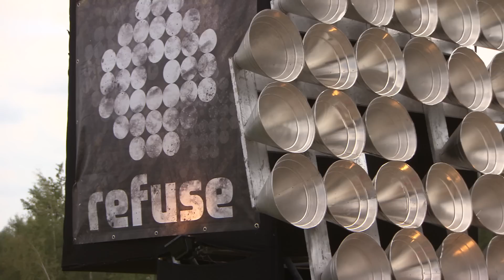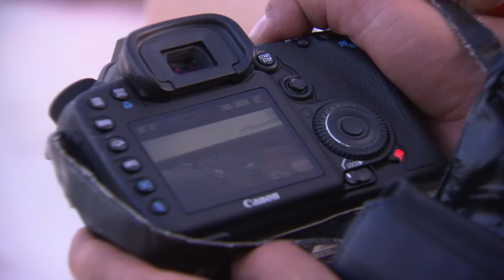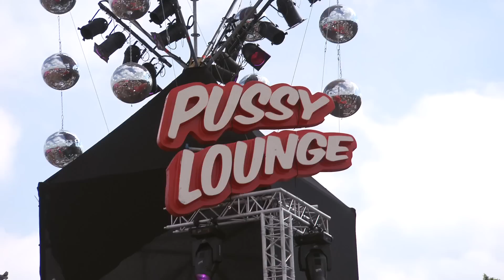Decibel outdoor festival 2010 official video report HD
Decibel outdoor festival 2010 official video report with former TMF VJ Miljuschka by b2s